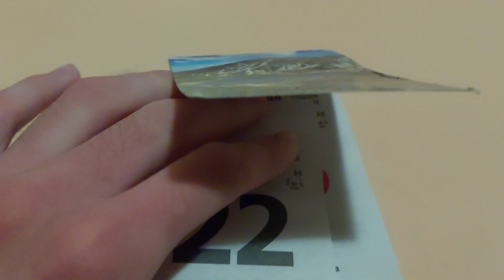(Day 113/365) Removing a sheet from a Polish calendar every day